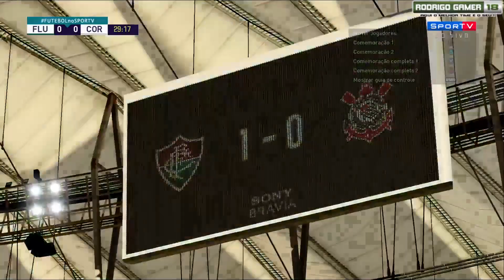FLUMINENSE 1 X 1 CORINTHIANS | MELHORES MOMENTOS | CAMPEONATO BRASILEIRO 2021 - 27/06/2021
VEJA COMO ASSISTIR FLUMINENSE 1 X 1 CORINTHIANS | MELHORES MOMENTOS | CAMPEONATO BRASILEIRO 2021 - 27/06/2021

✅ Inscreva_se também nos outros canais parceiro do Rodrigo Gamer 18

No canal Rodrigo Gamer 18 você encontra as melhores prévias com informação e entreterimento do FUTEBOL MUNDIAL! 🤙😎